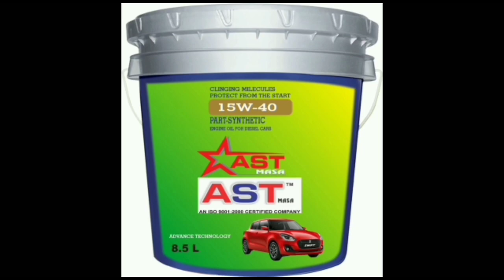kanki Nayanagar Raste Ka Bura Haal . Halki Barish Mai Pani Pani